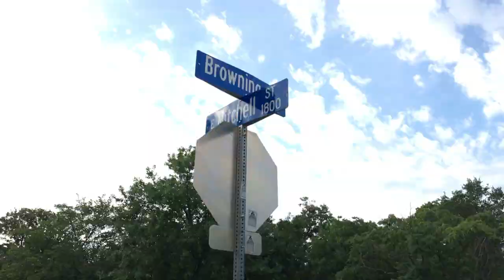Random Act of Kindness Restores 911 Memorial Mural in Arlington Tx | Dalworth Restoration Texas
Employees from Dalworth Restoration converged on a home in Arlington, Texas to restore a wall painting that memorializes 911.

A church group originally painted the wall after the September 11, 2001 terrorist attacks.

The wall became a landmark in Arlington, Texas and is located at 1801 East Mitchell which is at the intersection of Mitchell and Browning Drive.

A member of Dalworth's "Tribe" of employees spotted the wall's fading and peeling paint. The company decided to restore it as part of it July 2017 effort called RestoringKindness. Dalworth is encouraging fellow companies in the industry to do random acts of kindness across the country using that hashtag.

Coincidently, Arlington Mayor Jeff Williams had also challenged residents to report 400,000 acts of kindness over the next year.

If you live in the Dallas Fort Worth area, we hope you will drive by the wall and most importantly commit to doing a RestoringKindness project in your community.

One call to Dalworth Restoration's 24/7 Emergency Hotline will dispatch one of our restoration specialists to you. Upon arrival, we will put together a plan to rescue and restore your property from fire, storm and/or water damage.

Water Damage Restoration/Storm & Flood Damage Restoration
Fire Damage Restoration/Smoke Damage Restoration
Disaster Cleanup/Mold Remediation

Restoration Process:
Water Extraction and Structural Drying
Smoke and Soot Removal
Catastrophe Recovery and Reconstruction
Post-Construction Detail Clean-Up

We will bill and work directly with most insurance companies to file your claim for our restoration services while we are on site completing the job.

We work directly with these insurance companies, and more:
AIG
Allstate
Ameriprise
Assurant
Farmers
Geico
Liberty Mutual
Nationwide
SafeCo
State Auto
State Farm
Texas Farm Bureau
Travelers
Universal
USAA

Nations Home Warranty
Dallas, TX
5 Stars
As always Dalworth was on the job within an hour of the initial call, all went great and always recommend them to friends and family

Catherine S.
Southlake, TX
5 Stars
EXCELLENT! From the courtesy and helpfulness of the phone staff to the timeliness and professionalism of the technicians, I was so pleasantly surprised at the seamless ease of this large project. Dalworth, you're The Best!

Rebecca J.
Krum, TX
5 Stars
I can't say enough about the job you guys did. Raymond went above and beyond to help us in our water emergency. You have a customer for life and a walking spokesperson! THANK YOU

Dalworth Restoration Video Transcription:
Amanda: Hey guys, it’s Amanda from Dalworth Restoration and Rug Cleaning and we’re here kicking off our Restoring Kindness month of July by repainting a 911 Mural here in Arlington, Texas.

Brent: After 911 had happened the gentleman that owned the home at this time he had a church group come by and they talked about painting this wall to, not celebrate 911, but to always have 911 in the back of people’s minds because when you pass this wall it’s a lot about that day and when it happened. I think it’s a great thing, I think it’s wonderful, I think Dalworth Restoration Center is got a bunch of awesome people that work for them.

Josh: Restoring Kindness is a hashtag movement that started 2 years ago. It’s an industry specific hashtag that we and the restoration industry have come together for the month of July, it’s international from Australia to Canada to the U.S. is to give the month of July to go out and do random acts of kindness and record them and post them to serve our community.

Mark: Doing the Never Forget 911, being from Bronx, New York, knowing how it impacted the United States especially on July 4th and having all this and getting to do something like this, it sits real well with me, it sits really, really well knowing that we got to do something like this for somebody. This painting is just a painting, but you have so many levels of U.S. history right now if you look at the wall, look at the flag, look at what the flag means to people. So by me saying that just means that when people drive by and they see this beautiful wall in Arlington they’re going to come back and realize that America has been founded off a lot of great things and a lot of historical things that were sad, that made us stronger.

Amanda: Now you’ve seen what we have been doing to restore some kindness, what are YOU going to do to restore kindness in your community? Happy Fourth of July from Dalworth Restoration?